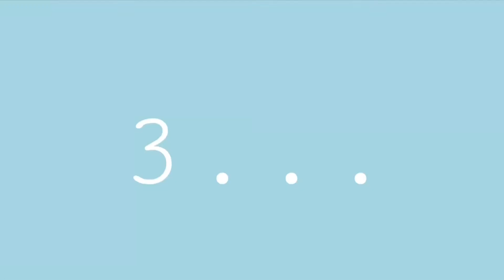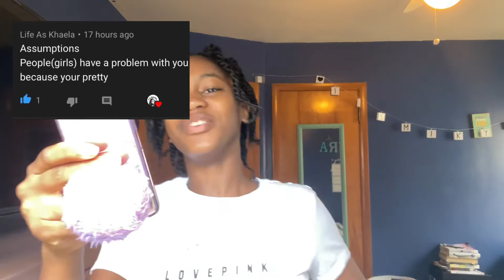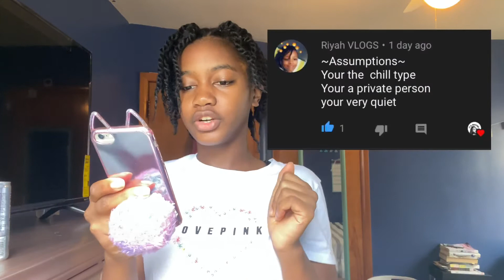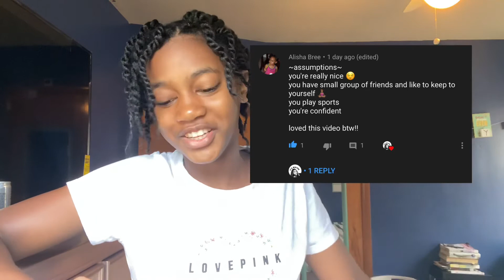Reacting To My Subscribers Assumptions About ME!!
PLease COmment YOur FAvorite COlor FOr A SHoutout IN MY NExt VIdeo!

Long term goal: 1,000✊🏾💜

What i use for my videos :
*Chromebook for editing
*Kinemaster and iMovie for editing
*Picsart  for thumbnails
*vloging camera from amazon to film
*also iPhone 11 for filming

Grade: 8th
Age: 13
From: Ohio
Add me on snap if you have more questions‼️

-WASH YOUR HANDS AND STAY HYDRATED

All of the music and memes used in this video belongs to the owner and not me🙃

My new upload days will be every week so stay tuned and don’t forget to like comment and subscribe for more videos‼️ hit the notification bell to know when I post
If you read this far comment MIKYRA GANG !!